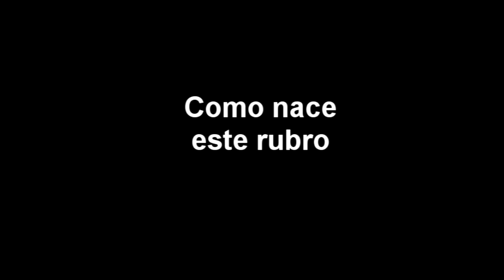Entevista.Rod A.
6 Temp- Entrevista para Marketing Empresa Binbit